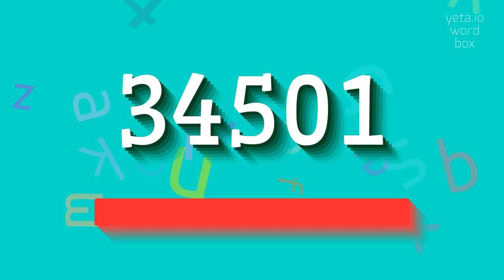How to say "34501"! (High Quality Voices)